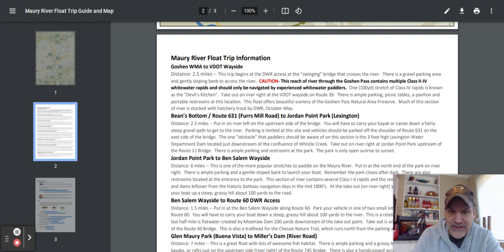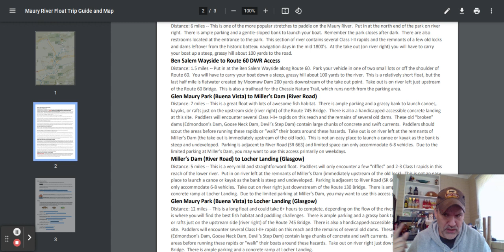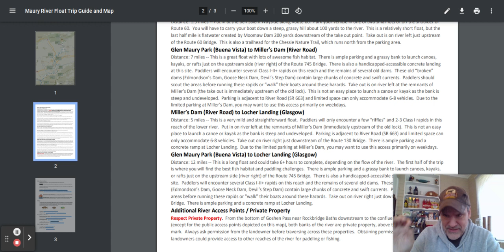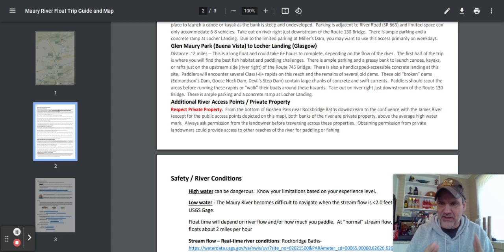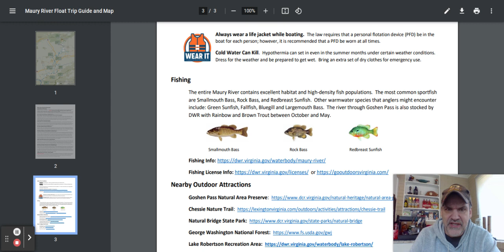Maury River Smallmouth Bass Fishing- Section Breakdown- River Floats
The Maury River named after Mathew Fontaine Maury the "Pathfinder of the Seas" and author of the "Physical Geography of the Sea" was once called the North James as the river confluences with the Upper James River at Glasgow, Va.

 You can book a guided kayak trip on the Maury via Maury River Samllmouth.